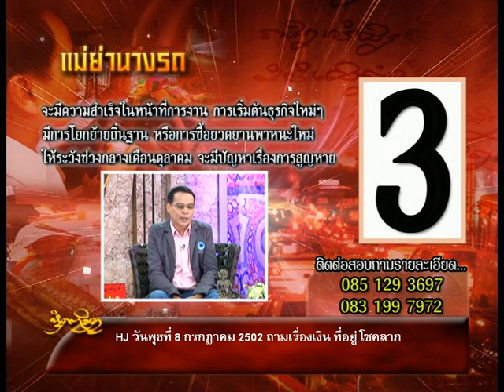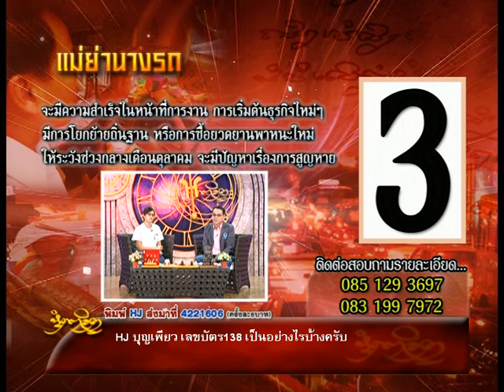รายการหัตถจิต | 16/09/58 | EP 1/4